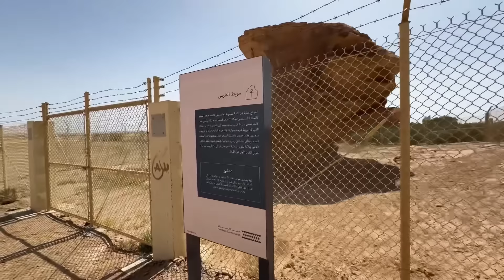Laila का गाँव || Yaha Hui Laila Majnu ki Mulakat | Laila Majnu Real Love Story || Laila Aur Majnu